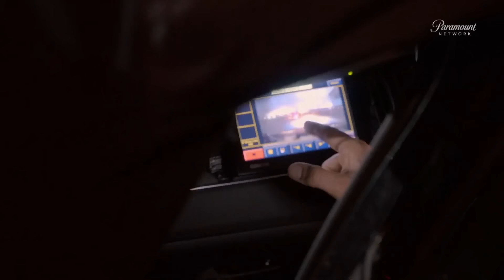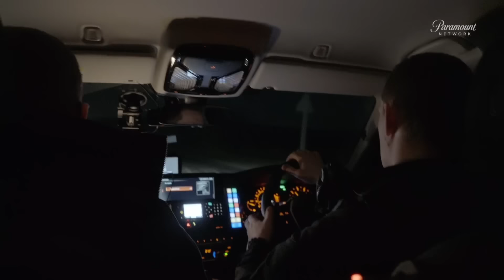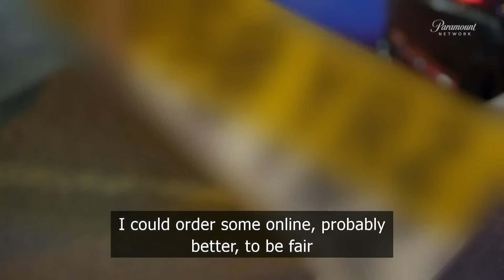Rohamjárőrök S20 E5